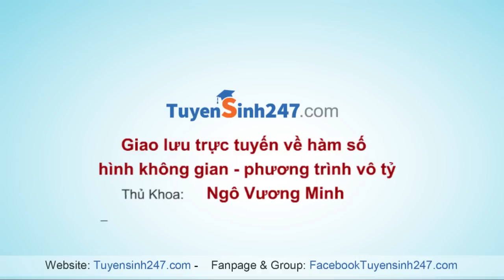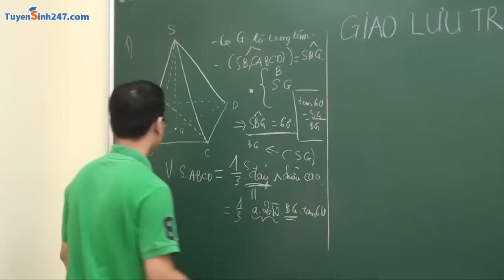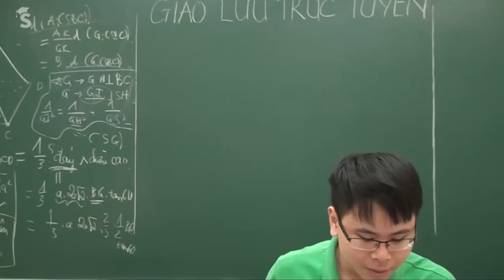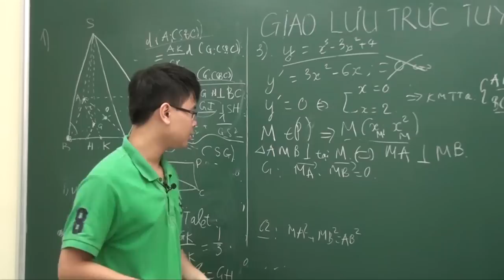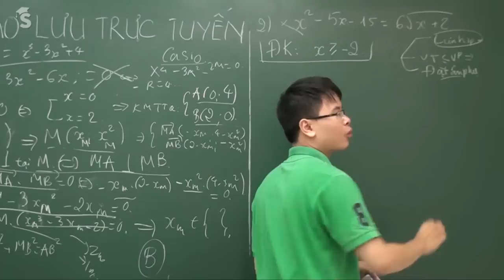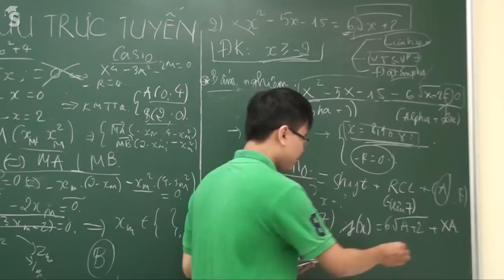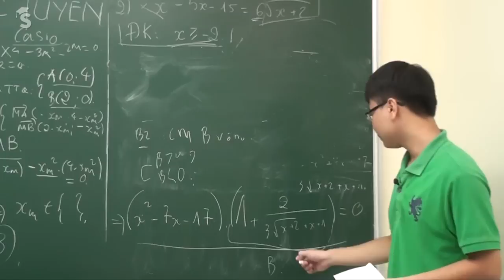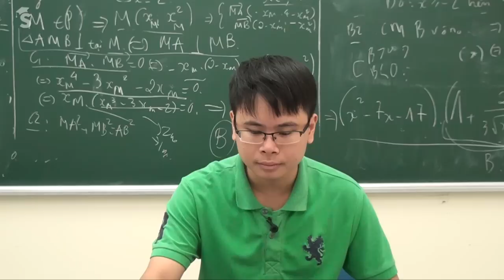Giao lưu trực tuyến với thủ khoa môn Toán - Buổi 3 - Hàm số - HKG - PT vô tỷ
Cùng giao lưu với thủ khoa Ngô Vương Minh về các vấn đề hàm số, hình học không gian, phương trình vô tỷ. Đặc biệt hay trong buổi giao lưu này Vương Minh sẽ giới thiệu cho các bạn phương pháp giải pt vô tỷ bằng máy tính casio rất dễ hiểu và sau này gặp dạng toán khủng này ta sẽ luôn làm được. Tải đề tại đây